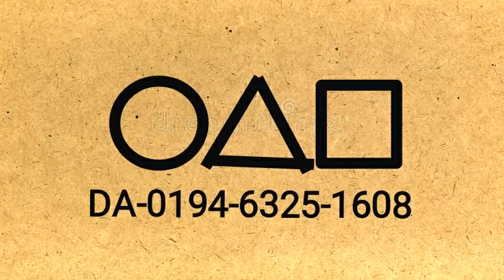➤Une île SQUID GAME dans ❰Animal Crossing New Horizons❱ : Vais-je SURVIVRE ? (FR)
⚠️cette série n'est pas tout public, elle est  déconseillée au moins de 16ans ;)

● ● Nous Soutenir ● ●
╚►Tu peux nous soutenir de façon GRATUITE en visionnant sur leurs sites entre 1 à 10 pubs par jours, quelques centimes nous reviendront afin d'acheter du matériel, des cadeaux...

Attention , Cela ne te coûte que du temps ! Pas d'argent ^^ La seule chose a faire regarder une pub et voir si d'autre sont dispo sur notre profil !

╚►ID ORIGIN SIMS 4: Casiye
POUR UN CONTACT PROFESSIONEL UNIQUEMENT :

╚►Je film ma switch avec un Avermedia HD60S elgato
》 Malheureusement je ne donne plus MES CA ; 3ds & Switch.

● ● Crédits ● ●
Voici tout les créateurs qui participe activement à la chaine, un grand merci pour leurs travail de dingue ! (Ils sont tous payant)